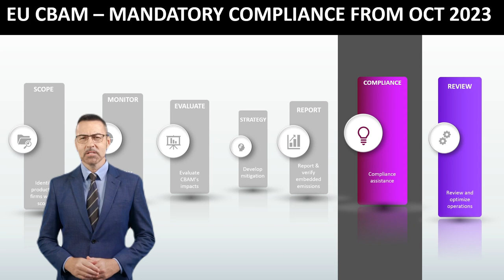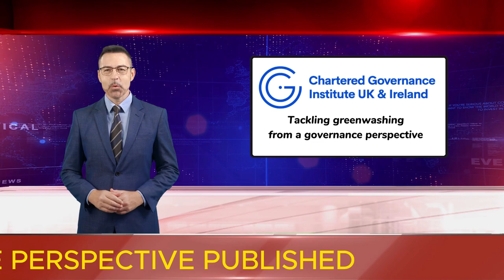Environment & Sustainability Horizon Scanning Q4 2023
A round up of some new regulatory and guidance of relevance for construction.

Topics Covered:
World Benchmarking Alliance New Urban Benchmark

Contents
0:00 - Introduction
0:12 - World Benchmarking Alliance New Urban Benchmark
0:47 - GHG Protocol Scope 2 Guidance Survey
01:21 - EU CBAM
01:55 - UK BNG credit prices
02:43 - ICE Embodied Biodiversity of Construction Materials Report
03:13 - EU Deforestation Regulations
04:01 - UK & Ireland CGI  - Tackling Greenwashing Guidance
04:19 - Waterman/Circuit Materials Passports Framework